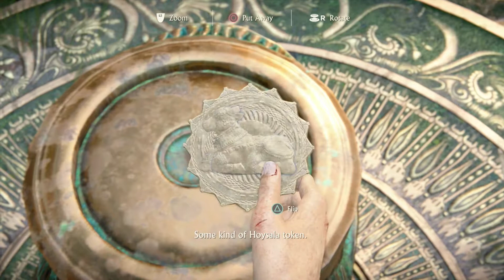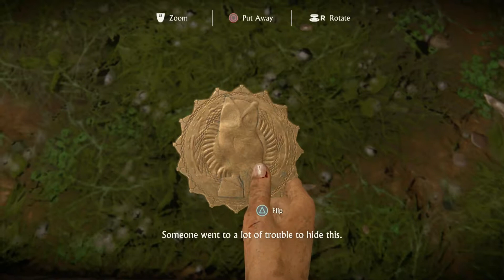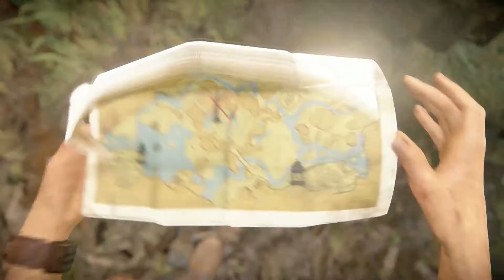Uncharted: The Lost Legacy - Crushing - Part 3 (The Tower | The Tokens)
In this part we begin our free roam journey, an begin by climbing the biggest tower on the map. We find some other locations we can go to, and we find some hidden locations.